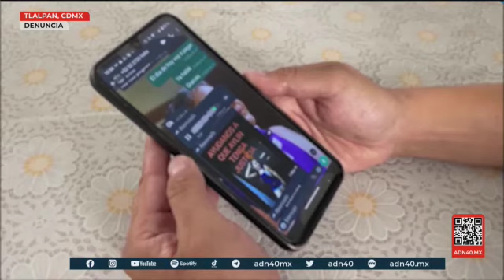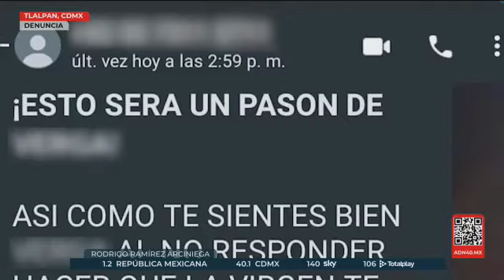Rodrigo comenta ser víctima de extorsión y robo de identidad.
Nuestro entrevistado sospecha que el robo de datos fue al descargar una aplicación de videos. Conoce su historia...